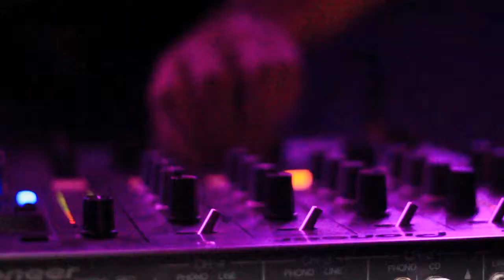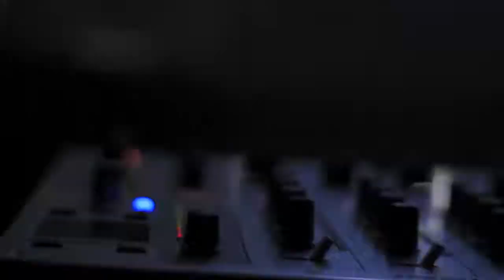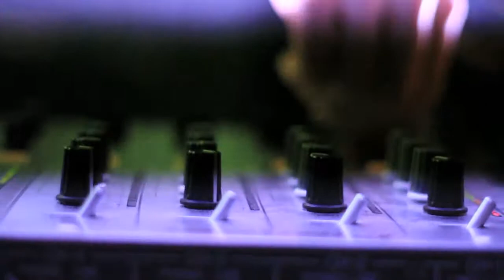Lost in Bass DJ Minnesota New Earth Music Hall Athens GA May 2011 Part Three